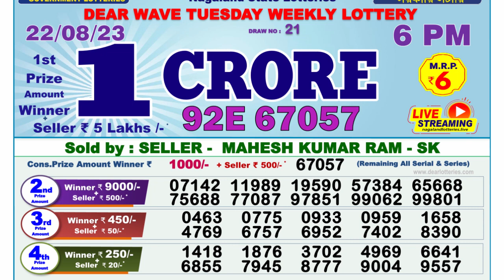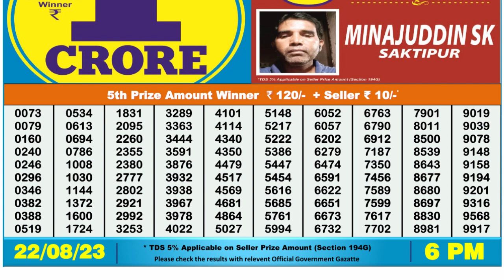Nagaland Lottery Sambad Live 6pm 22.08.23